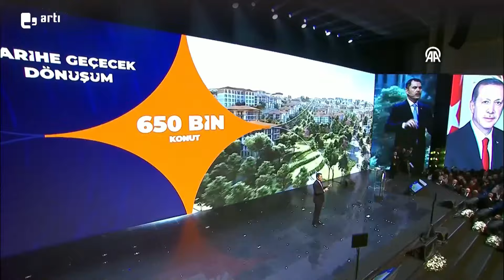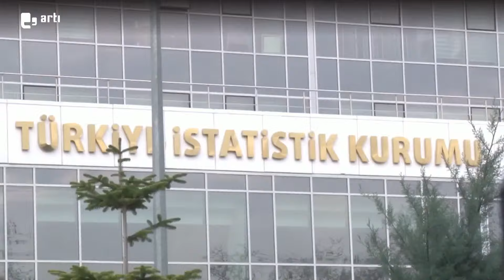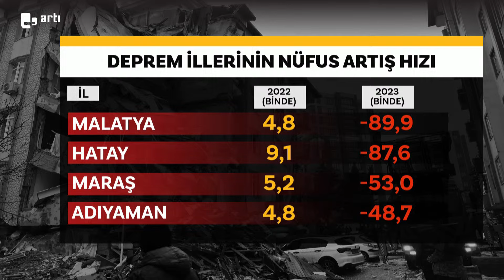AKP'li aday 6 Şubat'ın yıl dönümünde imar vaadinde bulundu! Vatandaş şaşırdı...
Depremzedeler 'İstifa' diye haykırdı-Çağlayan Adliyesi'nde saldırı I Artı Ana Haber